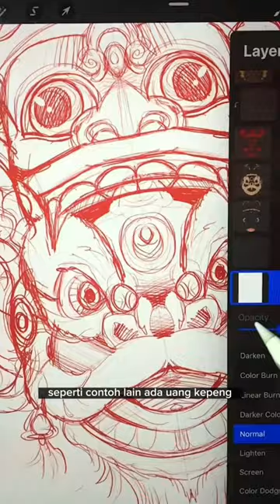BARONGSAI X BARONG BALI‼️